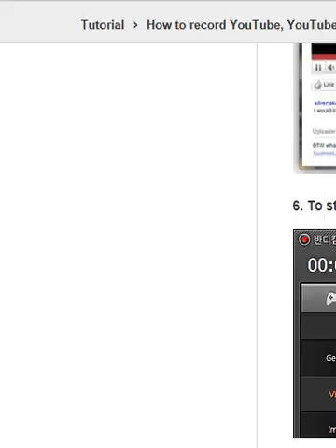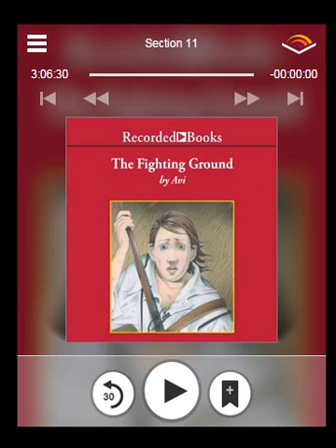The Fighting Ground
If this is a Unlisted Video(which means that you can only access with link), please DO NOT GIVE THE LINK. YOU GUYS ARE AWESOME. THANKS.